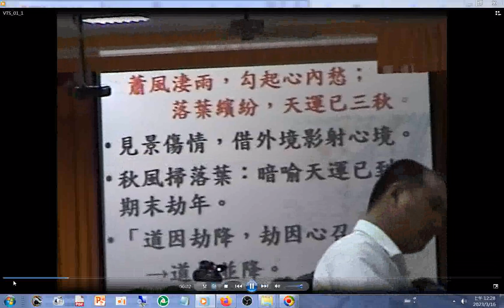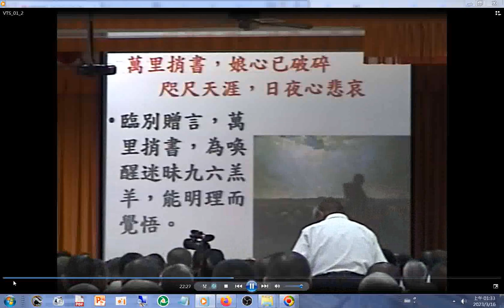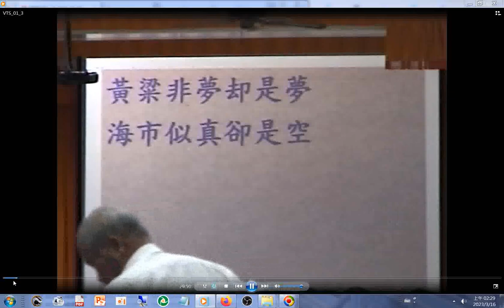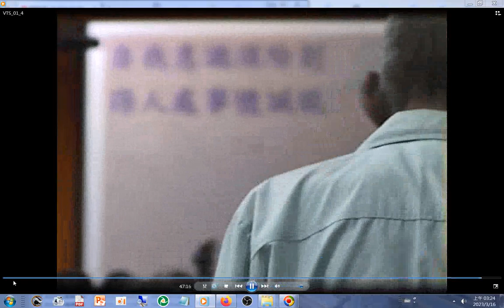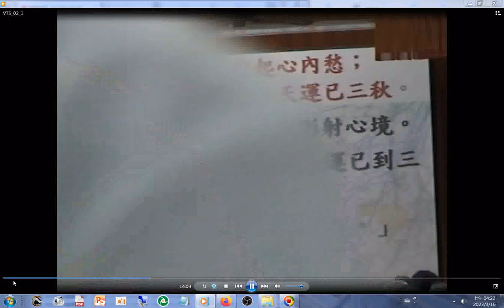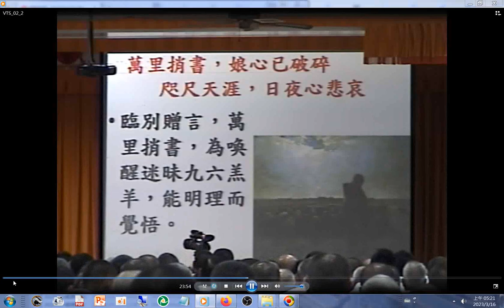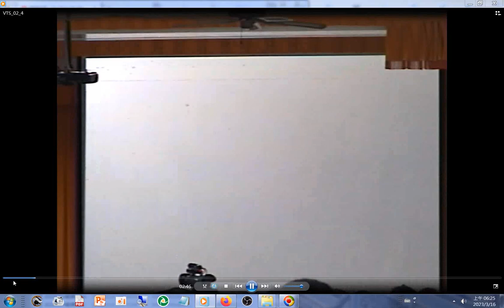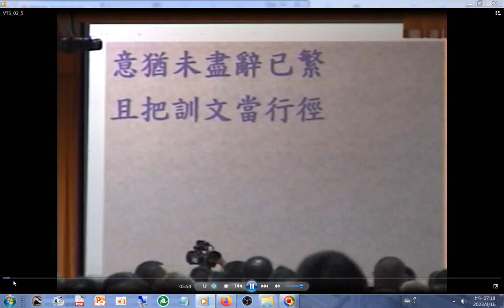2010#銘訓集錦班 周前人提到二十一世紀是中國人的世紀（出自英國著名史學家#湯恩比 的名言），又提到中國舉辦世界奧運會時在開幕儀式展現儒家孔孟聖道文化（提到中華民國六十年代在新加坡參加三天的仙佛班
（周前人提到中華民國六十年代，他在新加坡參加三天的仙佛班，看到天才（師尊老大人的靈媒）作畫，畫出南極仙翁及仙鶴，題字--孔孟聖道萬國遍，儒運復興大同年）(2010#銘訓集錦班參班者有600眾，是有吃素食立過清口愿的清上人才。